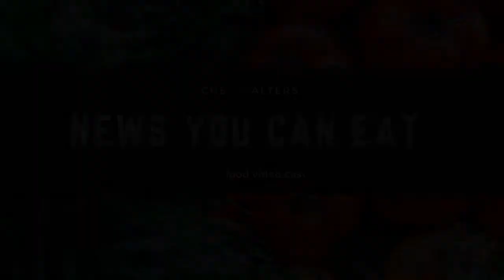OLIVES ASCOLI STYLE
Today I'll talk about Olive Ascoli Style.

Ascoli olives owe their name to the city of Ascoli Piceno. You can use green olives in brine and fill the cavity center with a tender meat-based filling or other of choice.

OF COURSE, YOU NEED TO REMOVE THE PIT.

They represent a gastronomic specialty of the Ascoli area and are one of the most representative dishes of the Piceno area.
Other fried foods accompany this particular delicacy in that territory, such as spignoli, various meats, and vegetables.
If you go to Ascoli on your next trip and would like to order a specialty called "AllÁscolana," you will receive something that includes artichokes, zucchini, lamb cutlets, and fried cream for dessert.
Gastronomic researchers credit the birth of the Olive Ascolane recipe to a man named Benedetto Marini, from Ascoli, who supposedly created the initial idea in 1800.
Legend asserts that cooks working for the local nobility utilized leftover meats from a decadent featured banquet and turned them into a filling.
The ingenious concoction became popular and mainstream and has remained such for 200 plus years.
In addition to everyone else, even the great composers Giacomo Puccini and Gioacchino Rossini were great admirers of the Ascolana olives. On one occasion, they requested them in Paris for dinner after an extraordinary performance.